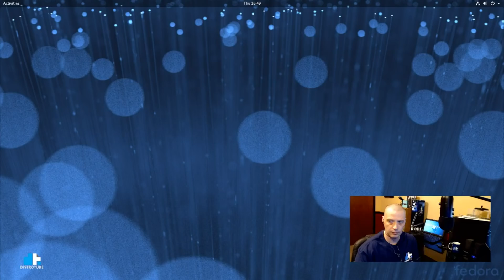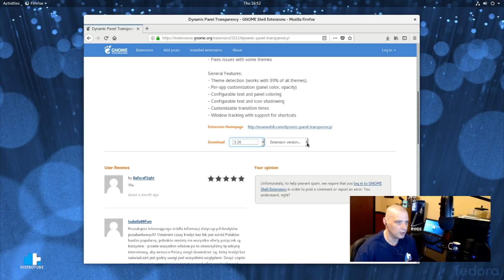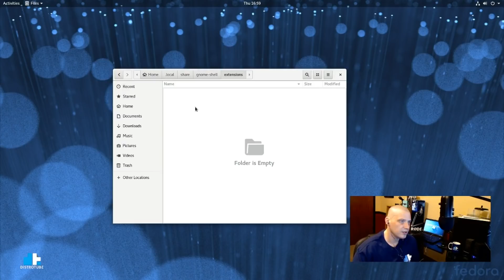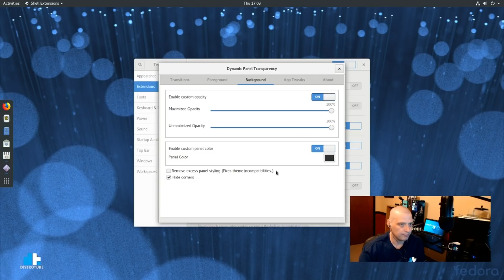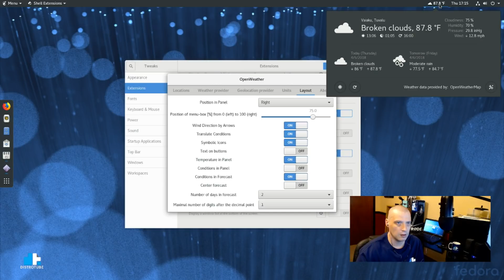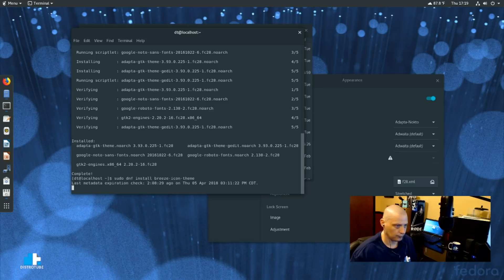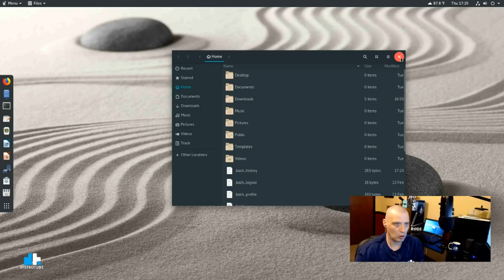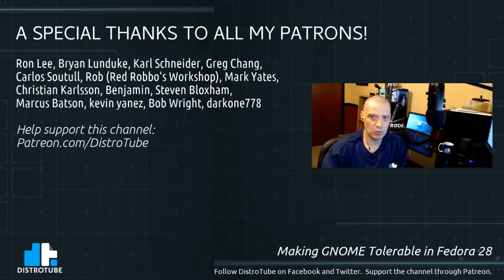Making GNOME Tolerable in Fedora 28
Is it possible to make GNOME great again...in Fedora 28?  I add a few extensions and install a couple of packages to make GNOME into a proper desktop environment.